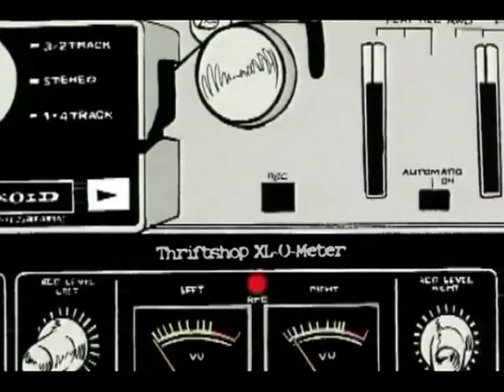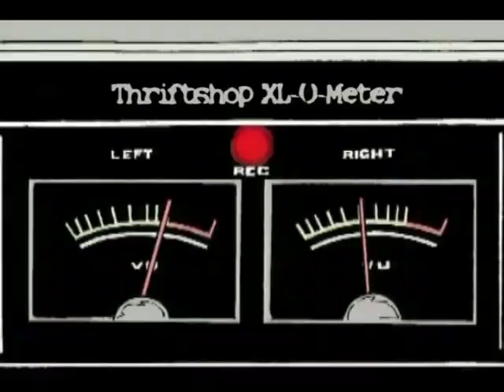Amy winehouse v Peter Bjorn and John (Young Folks in Rehab)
I love this mashup!

This one goes down a storm at my nights - A definite floor I love this mashup!

The One And Only DJ Topcat knows how to create a great tune...

This one goes down a storm at my nights - A definite floorfiller for sure!